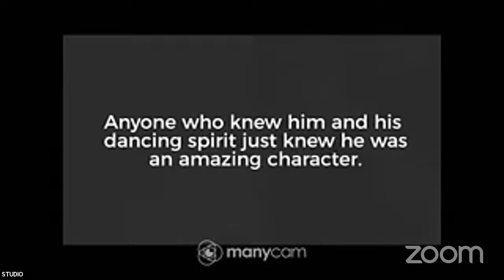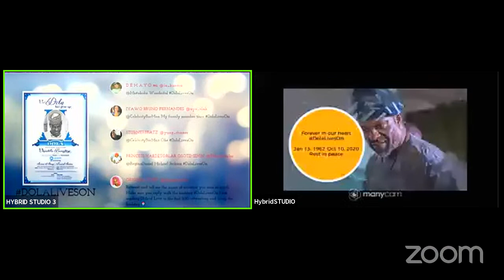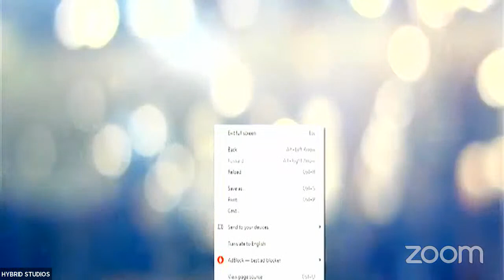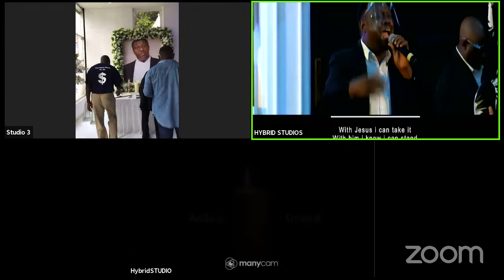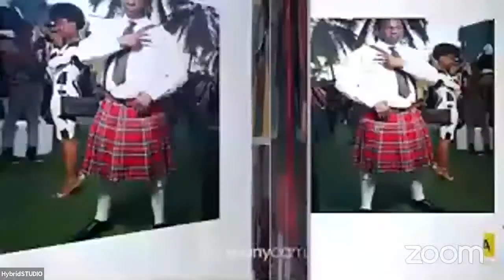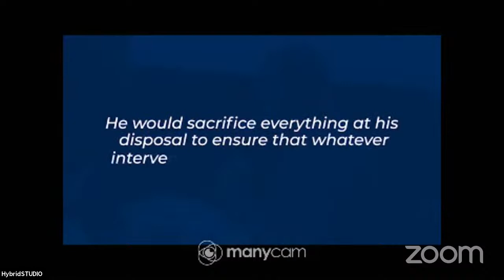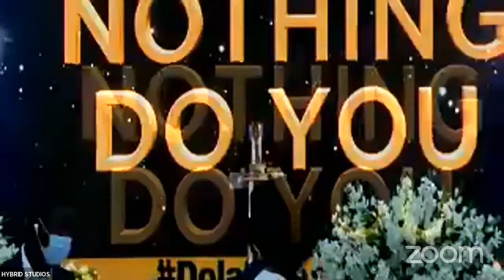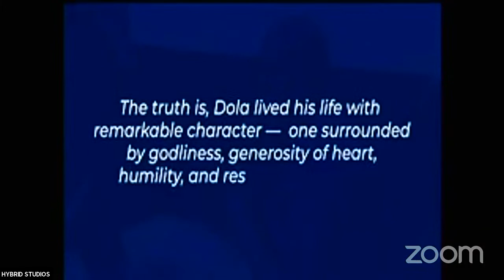DolaLivesOn Service of Songs